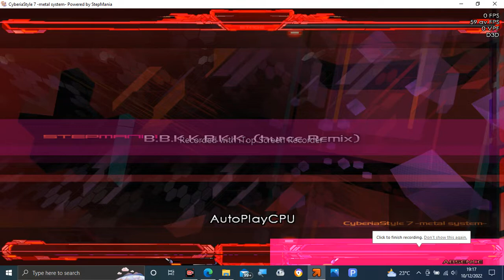SM Audio - B.B.K.K.B.K.K. (hurce Remix)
copyright

Tittle: B.B.K.K.B.K.K. (hurce Remix)
Artist: remixed by hurce
Label: Next Reflection